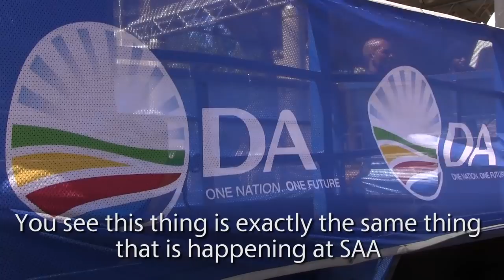Remove Hlaudi in 72 hours or face legal action – Maimane gives SABC deadline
Democratic Alliance supporters gathered outside the SABC's headquarters in Auckland Park on Monday, calling for the removal of Hlaudi Motsoeneng and the SABC board.